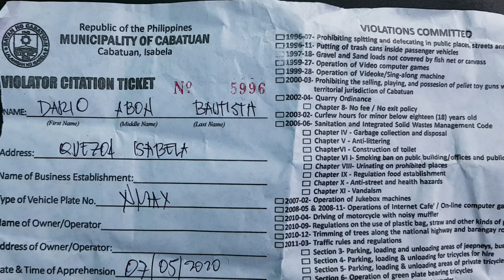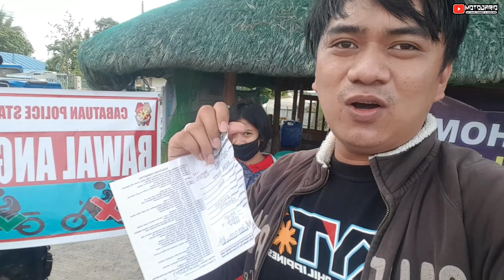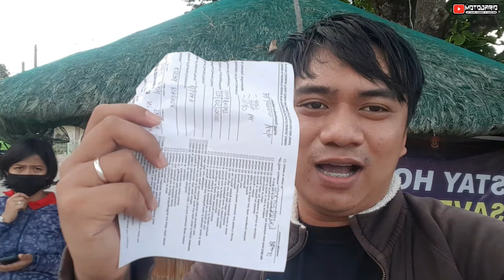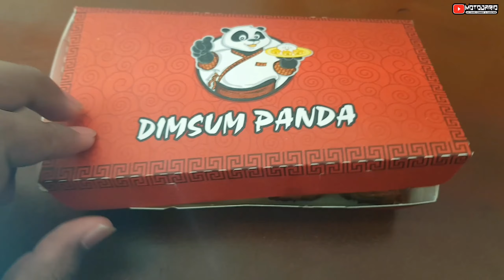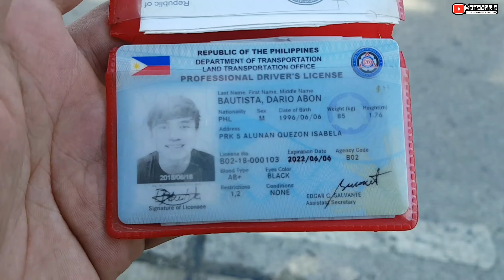BAWAL PARIN ANGKAS KAHIT MAG KASAMA SA IISANG BAHAY || NATICKETAN KAMI NG SOCIAL DISTANCING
WASSAP MGLA LODI, ETO UNG ARAW NA UNANG BESES AKO NA MATITIKETAN NG POLICE OR LTO HAHA. BALI ANG NANGYARE DTO MGA LODI IHAHATID KO SI KUMANDER SA WORK KASI WALA UNG SASAKYAN NILA KAYA NAG MOTOR KAMI. NAKALAGPAS NA KAMI NG CHECK POINT KASI MABILIS UNG TAKBUHAN KASI INAHABOL NAMIN UNG ORAS BAKA SYA MALATE. PERO BILANG RESPECT SA MGA POLICE BUMALIK KAMI. NAKIUSAP SA MGA PARAAN NA MAARI PERO WALA SILANG PAKUNDANGAN TICKET AGAD. PERO OK LANG KASALAN DIN NAMIN ANG AKIN LANG DITO UNG KAHIT KUNTING PAG BIGAY MAN LANG NG KUNTING PAG UNAWA LALOT APAKAHIRAP NG PERA NGAYUN.. SO PANOORIN NIO NALANG NG BUO UNH VIDEO MGA LODI KUNG ANI MGA NANGYARE AT MAGKANO BINAYARAN KO.

SO AYOWN LANG MGA LODS NO HATE SPREAD LOVE AND GOODVIBES PEACE YOW MOTO DARIO